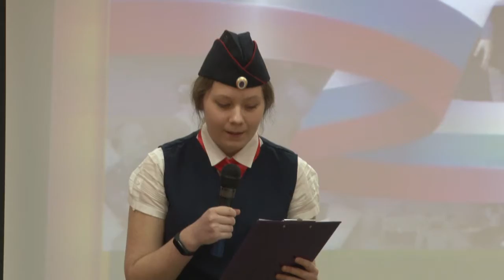Юные инспекторы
Во всех школах округа прошли праздничные концертные программы, посвященные 48-ой годовщине образования отрядов ЮИД.